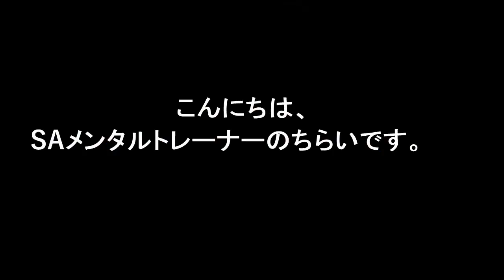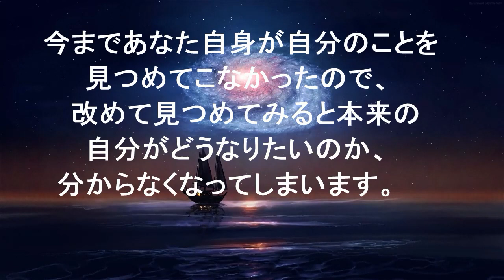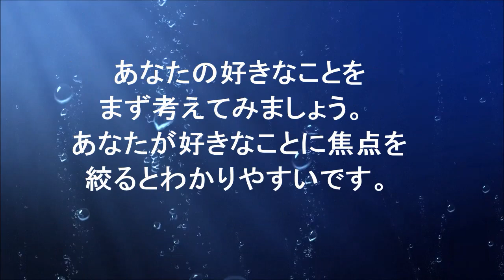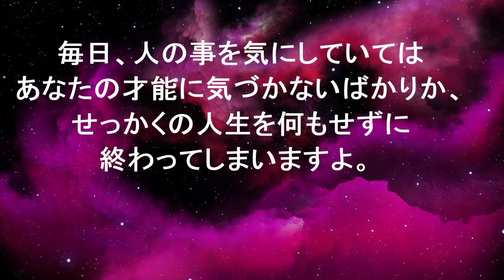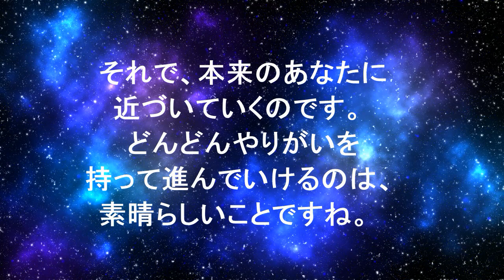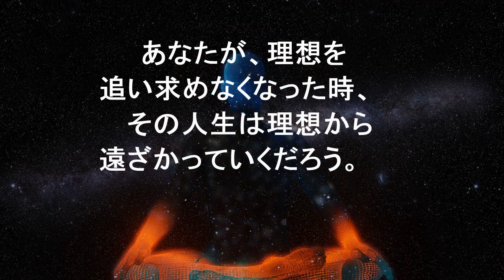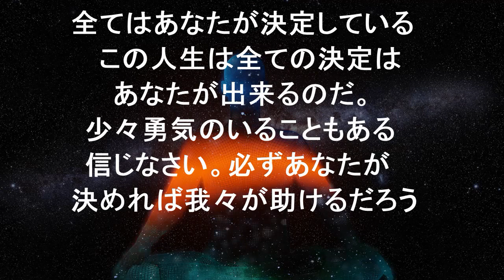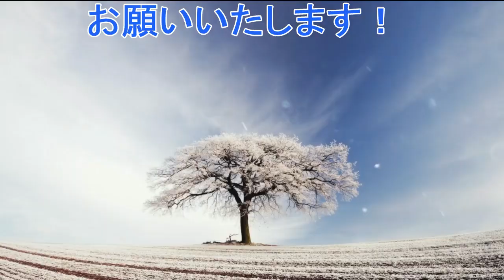【並木良和さん】本当の自分を見つけたいあなた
こんにちはSAメンタルトレーナーの知来です。
今回のテーマは並木良和さんもおっしゃている、本当の自分を見つけたいあなたがテーマになっています。
この動画を見て頂くと、自分を見つける事で今まで無理をしてきた事が見つかると思います。

私の体験も織り込んでお話したいと思います。

知来のライン＠では、皆さんに高次元のメッセージを無料発信するプレゼントをしていますので、良かったらライン＠登録お願い致します。

☆【前世、守護霊メッセージ　個人鑑定のお申し込みはこちら】

☆【前世、守護霊メッセージ　個人鑑定の口コミはこちら】